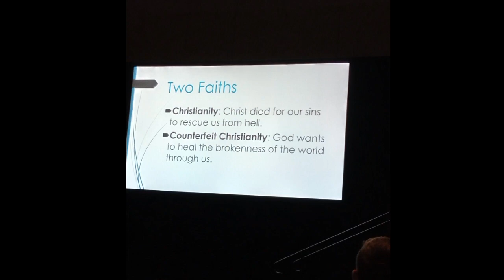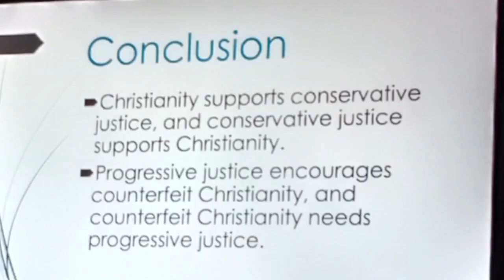will your faith survive your justice